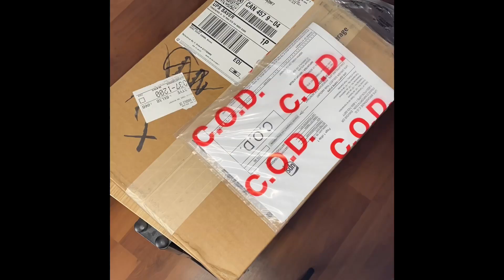February 25, 2021